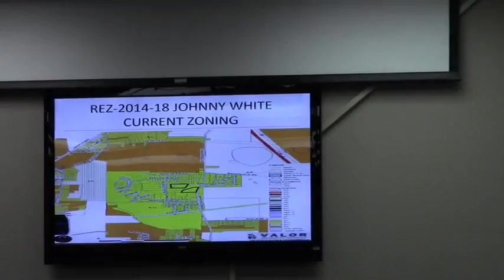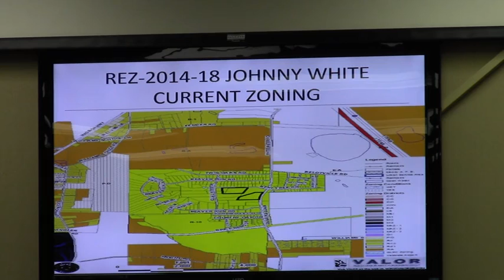REZ-2014-18 Johnny A. White - 4233 Bent Tree Drive @ GLPC 2014-10-27